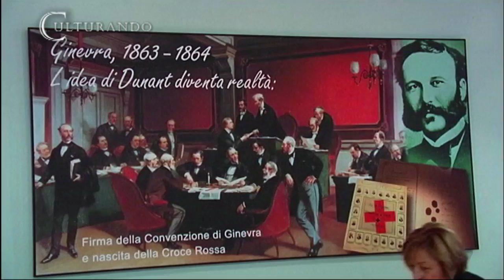Culturando Riapertura Museo Croce Rossa Internazionale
E' stato riaperto grazie ad un accordo da più parti fra Comuni, ProLoco e CRI, il Museo di Croce Rossa a Castiglione delle Stiviere